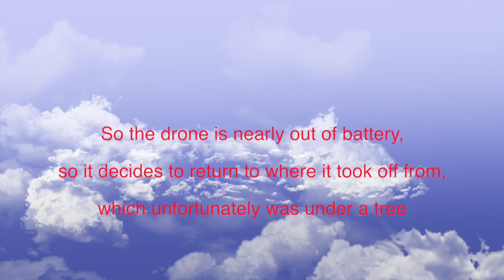Drone returns to base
This video is about Drone returns to base